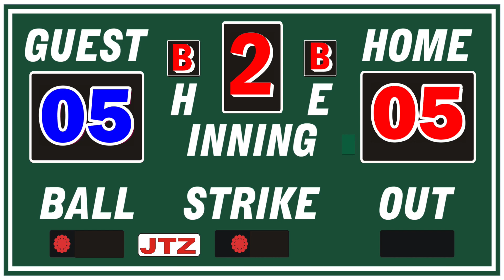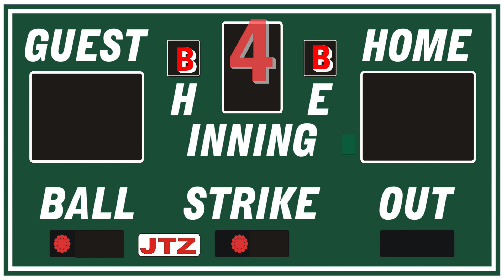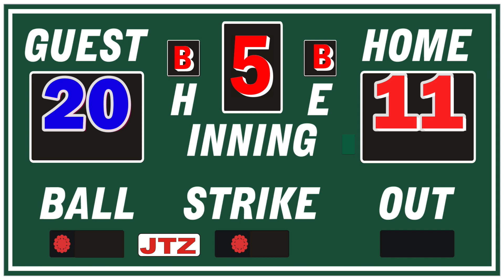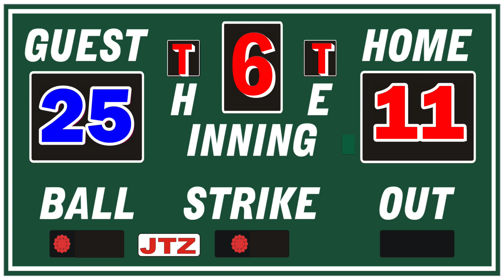JTZ - Films TX Heat Vs Kens Auto #2 2018 LV World Masters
For Best Viewing set YouTube setting to 1080P HD on Large Screen.